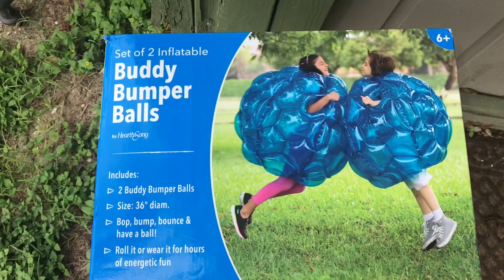Boys Fighting * Jr gets KO’D*